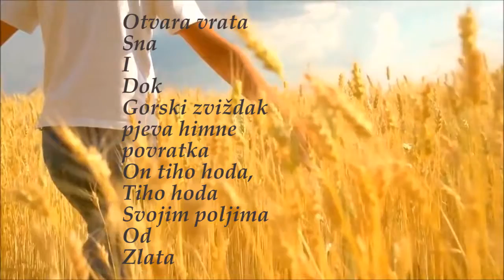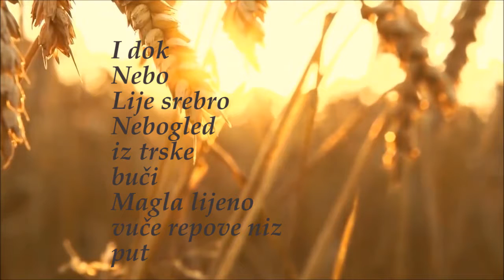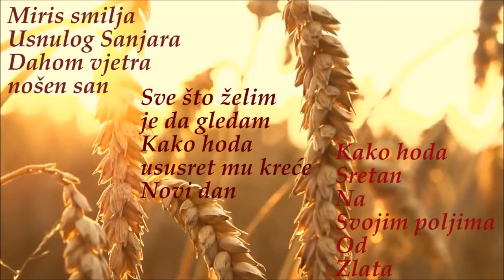Na poljima od zlata ❦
Pogleda punog
Tamne jeseni
od čuđenja
Tisuće kilometara
od
Ikoga
Ogrnut plaštem
Od sjećanja
Jedan čovjek
S očima
Djeteta
Otvara vrata
Sna
I
Dok
Gorski
zviždak
pjeva himne
povratka
On tiho hoda,
Tiho hoda
Svojim poljima
Od
Zlata

U daljini Nebom
Igraju se
Čvorci
Podno Zvijezda
Gore, za
Vrhom Velim
Plešu s
vjetrom
Vilin dvorci
Gorski potok
Zvoni, zveči
Pjev se
Vile čuje
glasa umiljata
Jedan dječak
Sanja
Da na leđima
konjića
Juri
Svojim poljima
Od
Zlata

I dok
Nebo
Lije srebro
Nebogled
Iz trske
Buči
Magla lijeno
vuče repove niz
Put
U jutrima
bez glasa
Šalje pozdrav
Staroj kući
Jedan dječak
Davno iz
Svog doma
istrgnut

Na obzoru
Slikar kistom
boji dan
Skakuće u
krošnji
Starog oraha što
Divan tvori hlad
Malen žižak
Cvrči i ćurliće
Blago tjeram
Čudnog svata
Remeti taj
Sklad
Miris smilja
Usnulog Sanjara
Dahom vjetra
Nošen san
Sve što želim
Je da gledam
Kako hoda
ususret mu kreće
Novi dan
Kako hoda
Sretan
Na
Svojim poljima
Od
Zlata 💖©